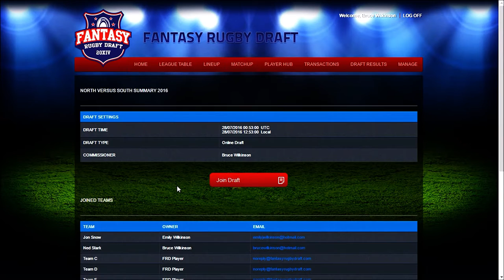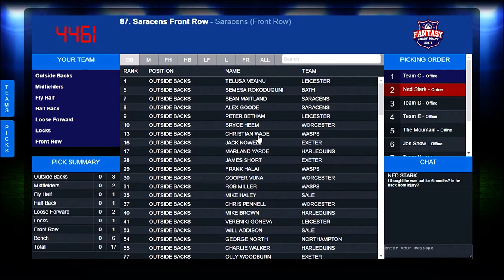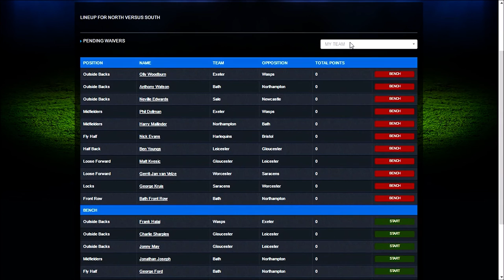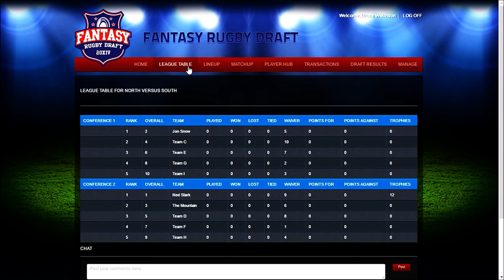FANTASY RUGBY DRAFT - How to Draft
How to Draft your Fantasy Rugby Draft team.

The live online draft is a time-pressured, nerve racking experience.

Can you hold your nerve for those 90 seconds. ?